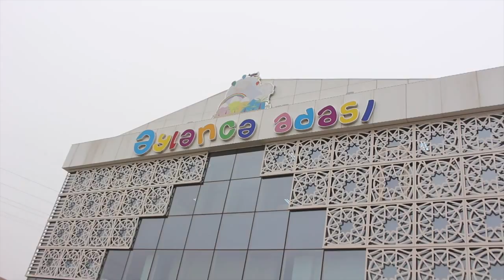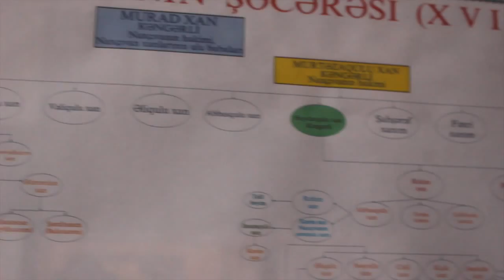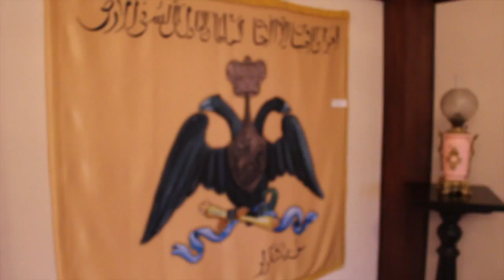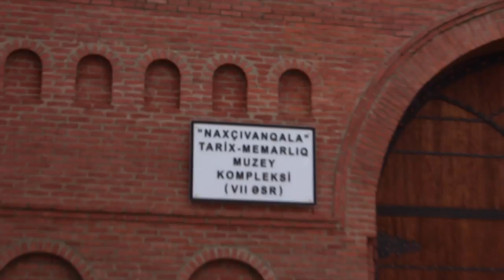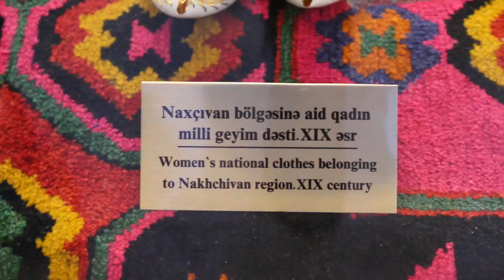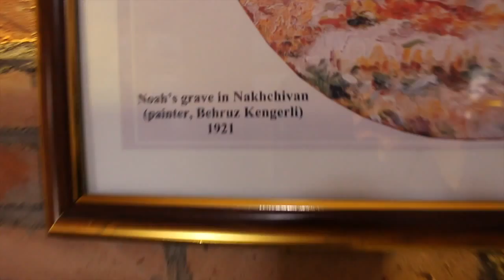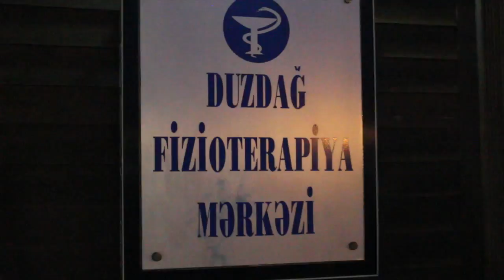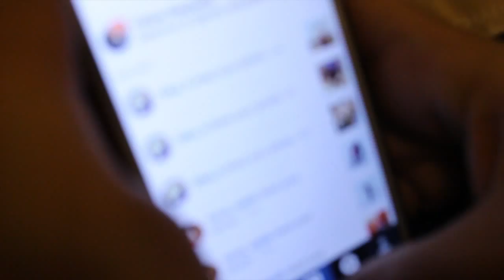Nakhchevan city with Gunel Musavi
Discover Nakhichevan one of the greatest cities in Azerbaijan with Gunel Musavi. Explore historical places, most visited sights and more.

           Zamiq Huseynov -  Qurban Vererdim;
           Roya - Unutmaliydim Choxdan ( music by Hakan Erol);
           Roya - Evlisen;